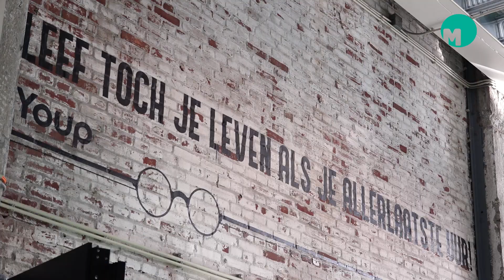Aandacht voor grote problemen tijdens de Sociale Toer door Meierijstad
De gemeente Meierijstad was donderdag in Veghel gastheer voor de Vereniging van Nederlandse Gemeenten (VNG). Thema’s van de bijeenkomst, met lezingen, cultuur en excursies naar bijvoorbeeld het Franciscanenklooster, waren bijvoorbeeld het woningentekort en de tekortschietende zorg. De bezoekers gingen op de ‘sociale toer’…